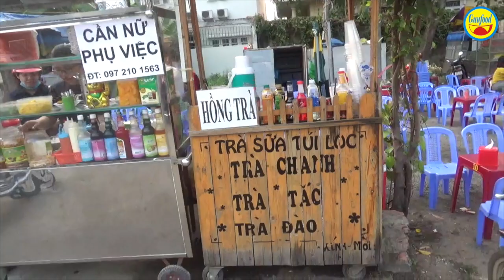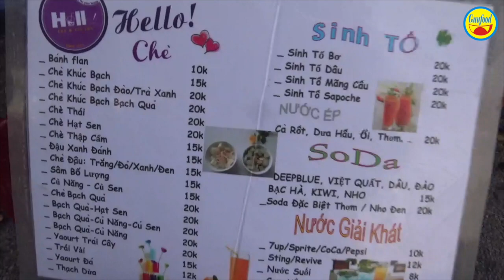Phố ẩm thực đủ món ăn vặt cực rẻ ở ven sông Sài Gòn - Guufood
Ven sông Sài Gòn, đoạn thuộc phường Hiệp Bình Chánh, quận Thủ Đức, có 1 phố ẩm thục đầy đủ những món ăn vặt khá hấp dẫn và cực rẻ. Tại khu phố ẩm thực này rất nhiều món ăn vặt như: bánh tráng nướng, các loại chè, há cảo, sinh tố, trứng vịt lộn, trứng cút lộn, đồ chiên các loại… có giá bình dân từ 5 – 20 ngàn đồng.

Khu phố ẩm thực này đã tồn tại nhiều năm, thu hút đông khách đủ thành phần, đặc biệt là các em nhỏ, học sinh – sinh viên. Ở đây bán từ chiều đến nửa đêm, cực kỳ đông khách.

Nếu có dịp, bạn hãy ghé phố ẩm thực ăn vặt ở Thủ Đức để thưởng thức các món ăn hấp dẫn và đón gió mát rượi từ sông Sài Gòn nhé.